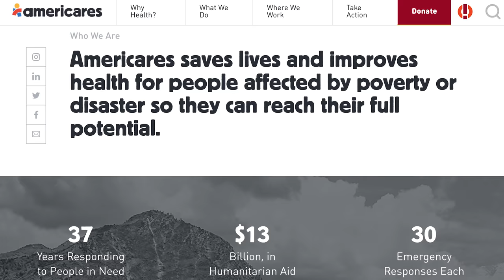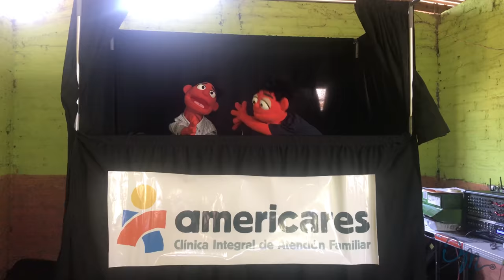My Medical Mission Trip To El Salvador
Today, I want to share with you some amazing memories from my medical mission trip to El Salvador. Special thanks to Americares and all the incredible people at the El Salvador clinic that work so hard to make access to healthcare a reality for everyone!

Have questions about my medical mission trip? Leave them below :)